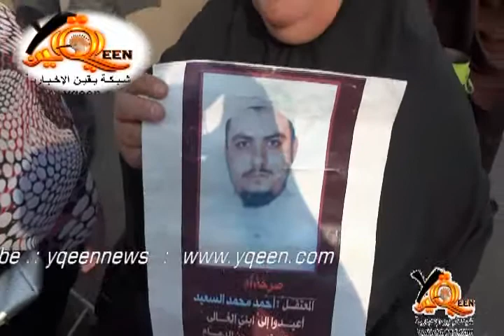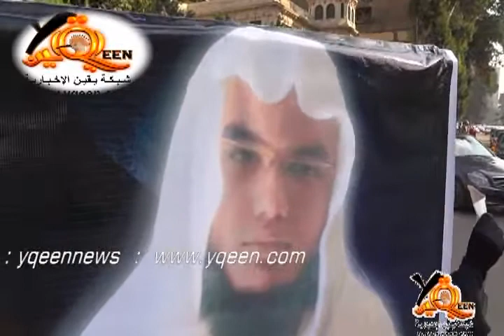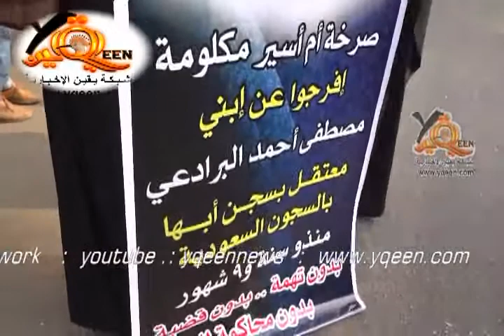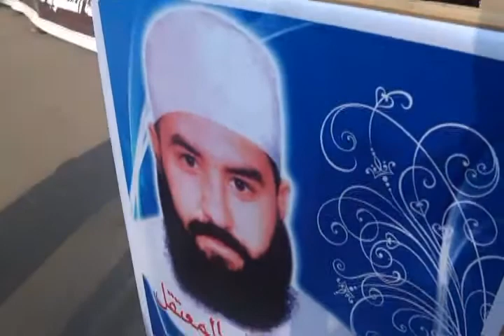ماذل إعتصام أهالى المعتقلين المصرين فى السعودية مستمر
شبكة يقين الإخبارية ماذال إعتصام أهالى المعتقلين المصرين فى السعودية مستمر أمام السفارة السعودية
شبكة يقين الإخبارية من قلب لحدث